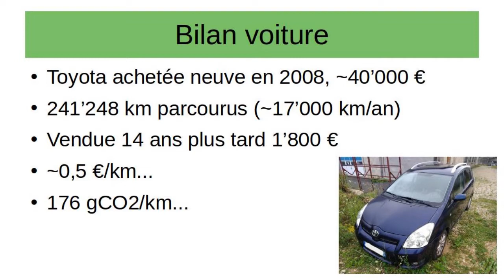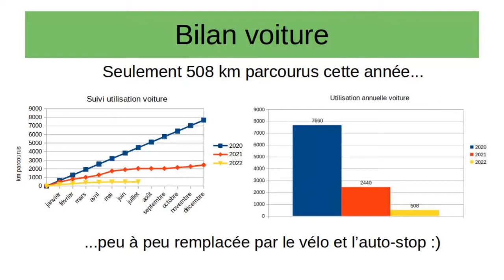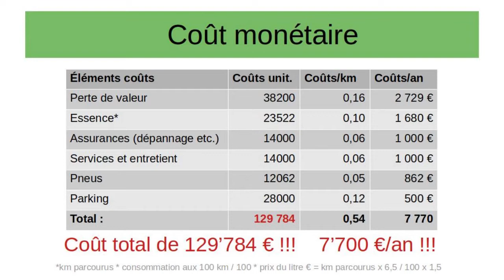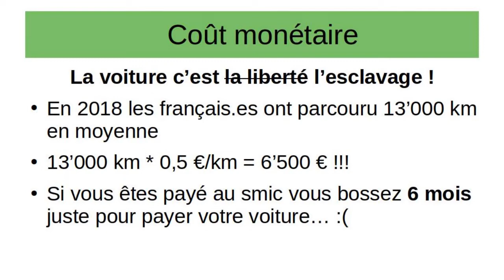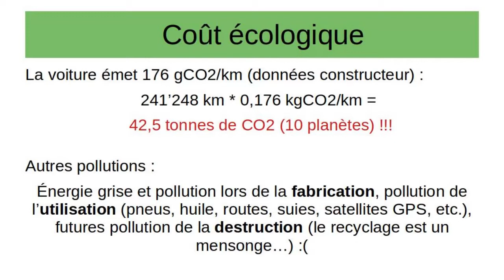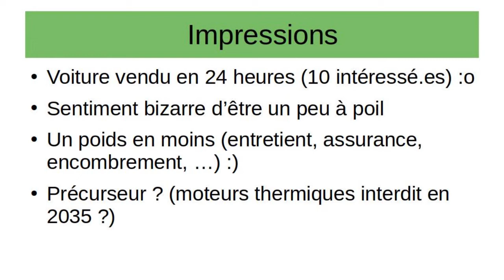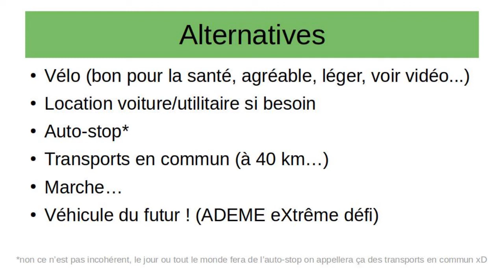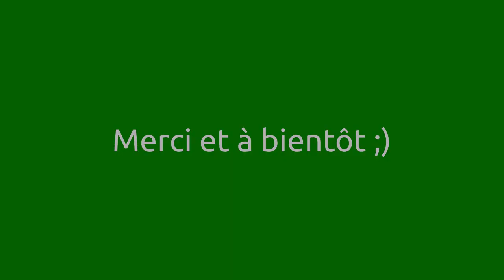NVHD #21 Byebye voiture !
Après deux ans de préparation, 6 mois de wwoofing pour apprendre un minimum, et une longue recherche de terrain, c'est fait, j'y suis ! C'est parti pour une nouvelle vie aussi durable que possible et nettement plus heureuse que la norme actuelle !

Voilà, c'est fait! Je n'ai plus de voiture! D'un côté ça fait du bien mais de l'autre on se sent quand-même un peu bizarre. Bref, l'occasion de faire le bilan et voir comment on va faire sans... :)

Si cette vidéo vous a appris quelque chose, merci d'avance pour votre pourboire ;)

Sommaire :
00:00 Byebye voiture !
00:24 Intro bilan
01:06 Suivi des kilomètres parcourus
02:36 Coût financier
06:42 Coût écologique
09:31 Impressions
11:51 Et maintenant... place aux alternatives !
14:50 Véhicules du futur...

ERRATUMS: On me fait remarquer (merci) que:
- des pneus voitures durent plutôt 50'000 km que 10'000, on passe de 0,54 €/km à 0,50 €/km...
- pour les frais de parking 500 €/an * 14 ans = 7'000 € et pas 28'000 € (erreur dans mon tableur), on passe à 0,41 €/km...
Mes plates excuses pour ces erreurs, si c'est trop grave je referai la vidéo...